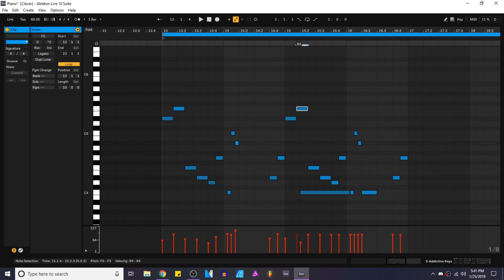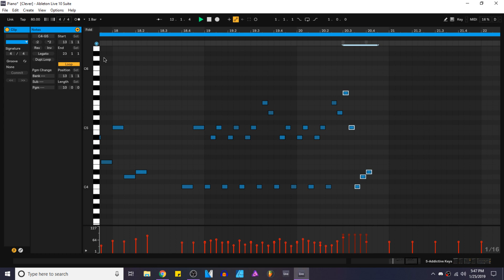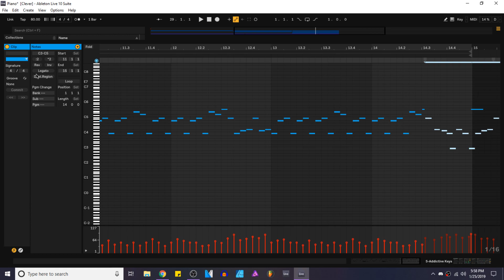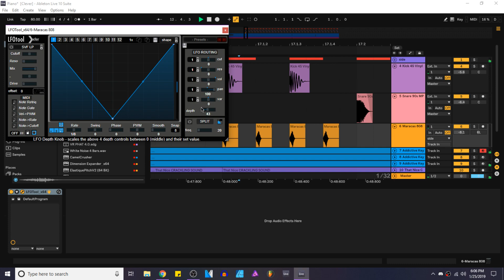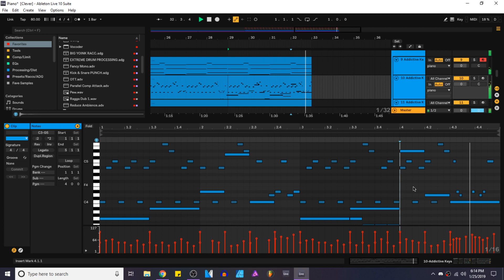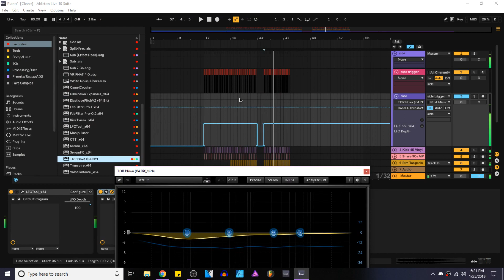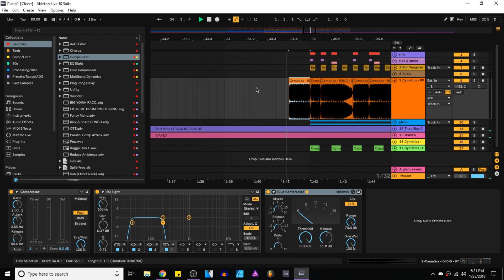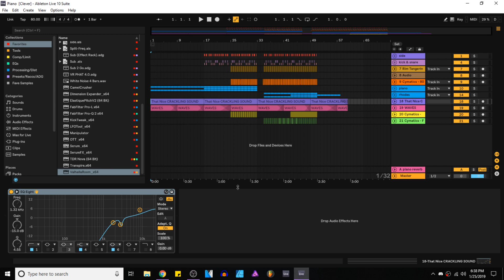Music Time with Growlbittz "Working On Lo-Fi Music" (1/25/2019)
What I usually do when I'm bored (I make piano melodies)! Here's the finished track (out on Spotify, iTunes, etc)